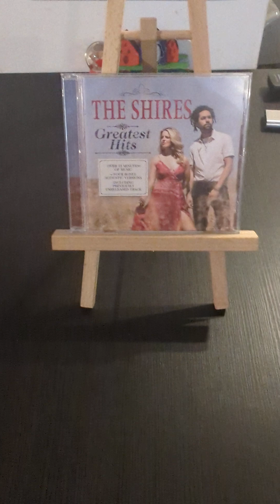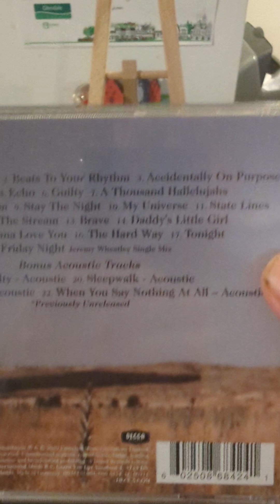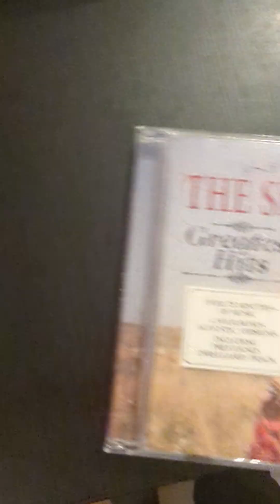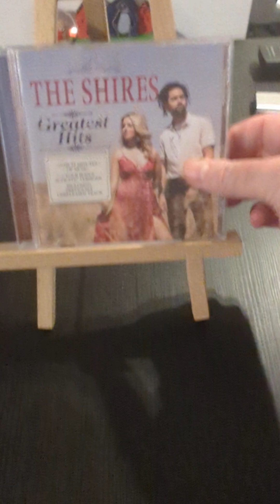Country Music Odyssey The Shires